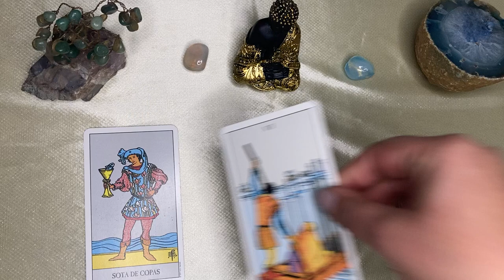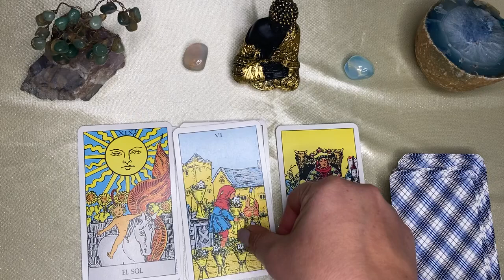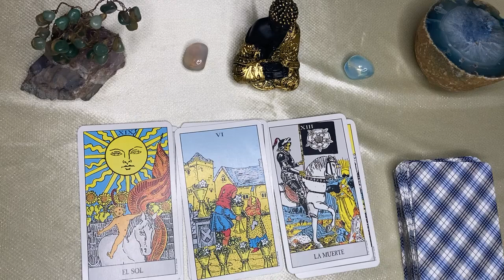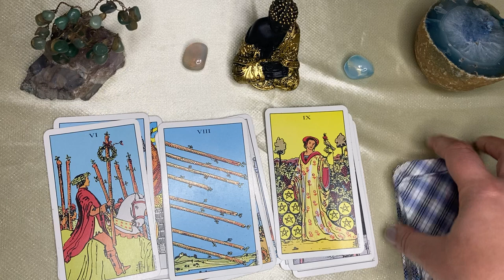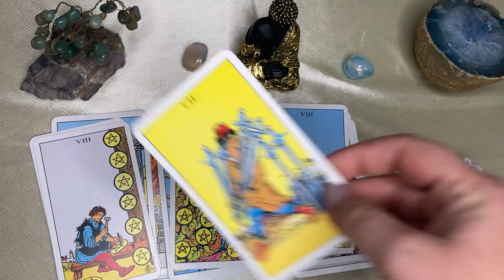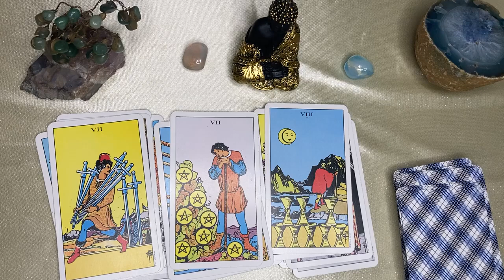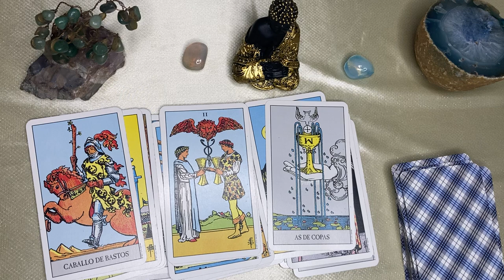Tauro 🌙🌞ALGO POTENTE A PUNTO DE PASARTE!! TU ÉXITO LE HARÁ CALLAR, ALGUIEN TE LLORA EN SECRETO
taurus